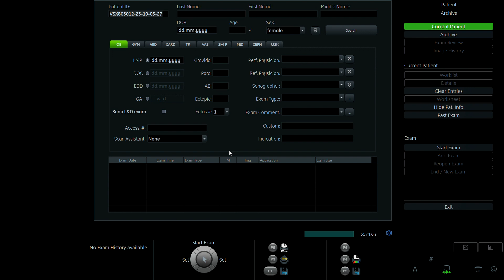TRẦN THỊ NGOẠN 1991 P2